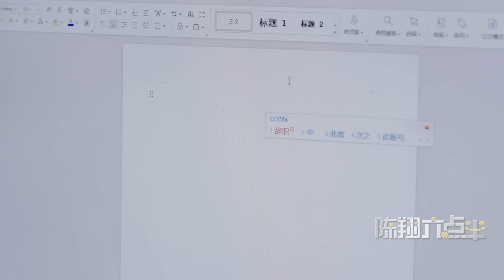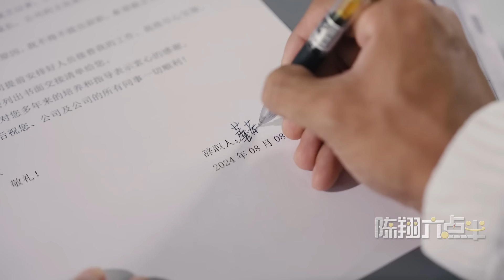陈翔六点半：一句忠告，千万别和老板做朋友A piece of advice, never be friends with your boss